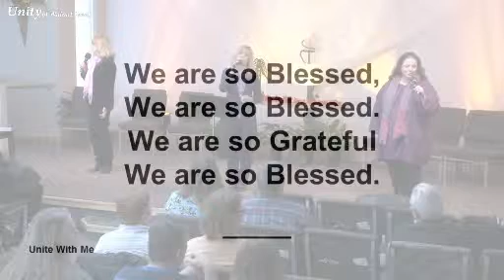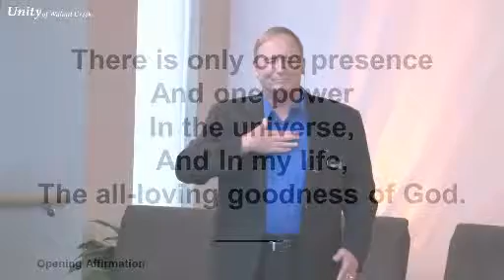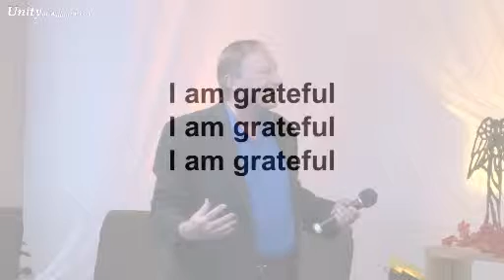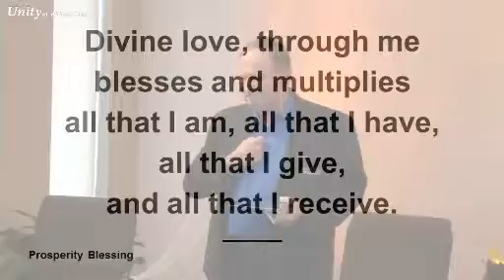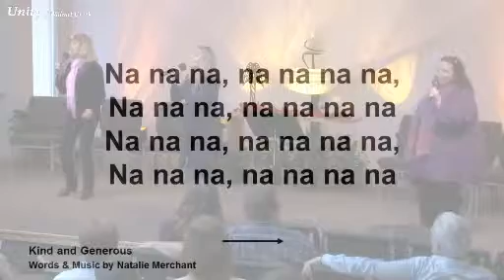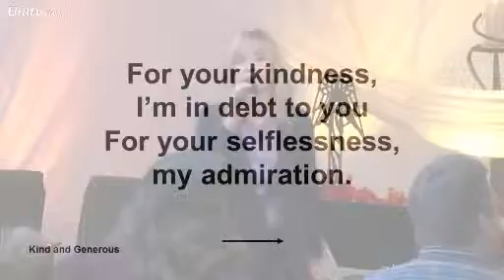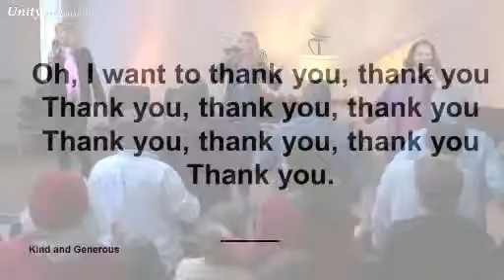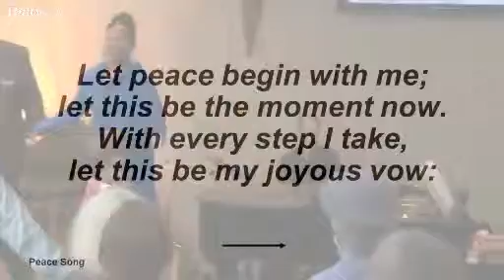November 30, 2014 11:30 - Gratitude Sunday